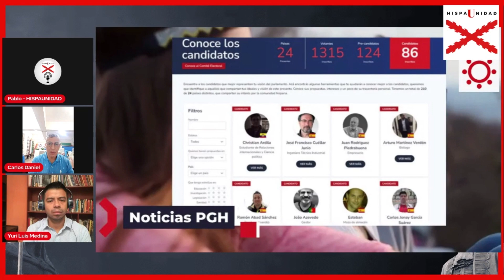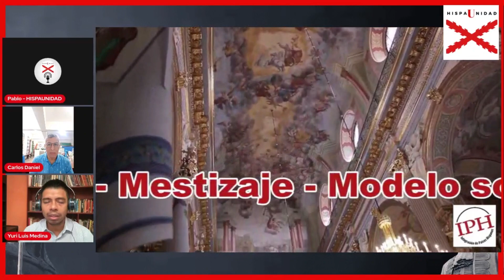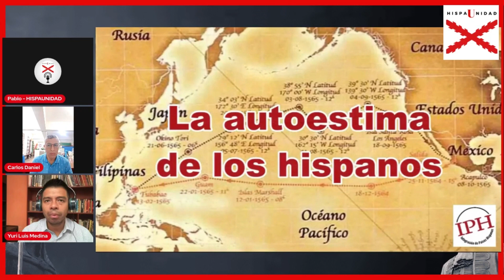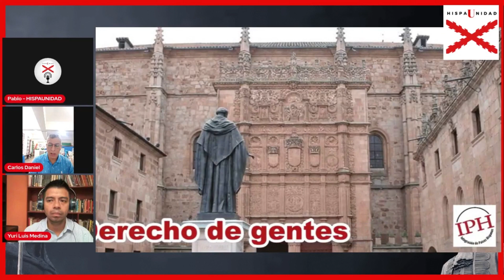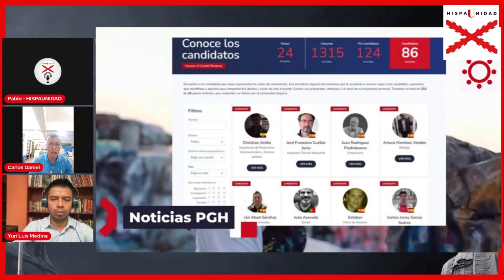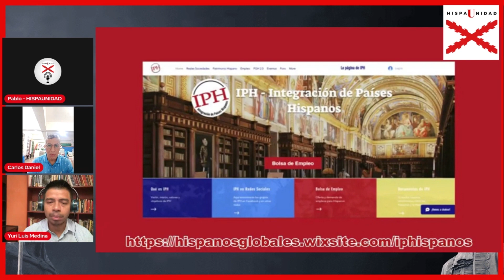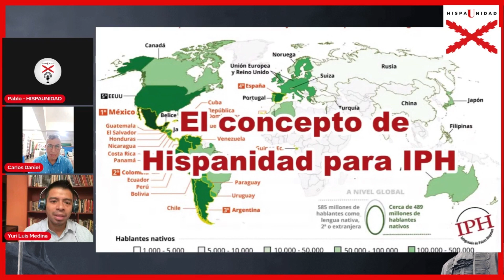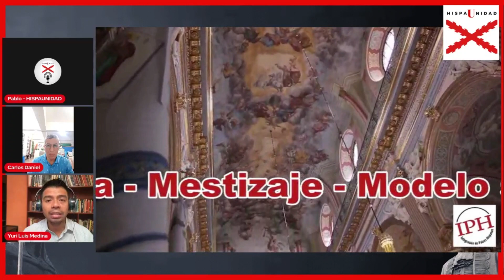DESDE FILIPINAS A PERÚ: ENTREVISTA CON CANDIDATOS al PARLAMENTO GLOBAL HISPANO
El próximo 19 de marzo se celebrarán las primeras elecciones al Parlamento Global Hispano. Conocemos a dos de los candidatos a las elecciones que nos cuentan por qué el proyecto del PGH es valioso, cómo ven la situación del hispanismo en Filipinas y Perú, países en los que residen, y lo más importante, cuales son las líneas de trabajo que prevén priorizar si son elegidos parlamentarios.

👉 Visita la web del PGH en parlamentoglobalhispano.com
👉 Visita nuestra web y afíliate a nuestra asociación en hispaunidad.com